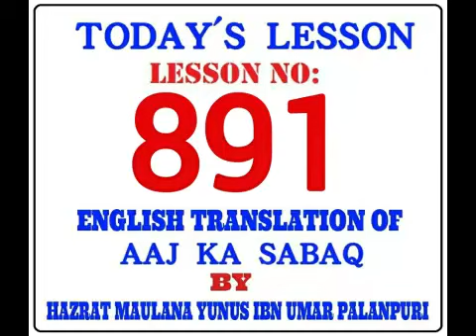TODAY'S LESSON. LESSON NO:-891. By MOLANA YUNUS PALANPURI